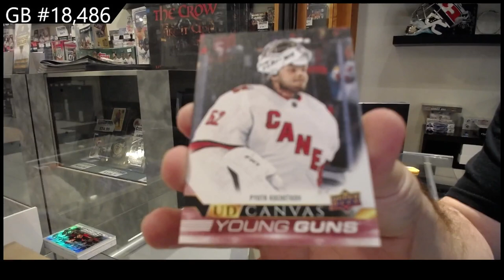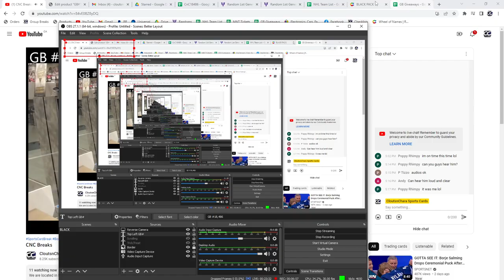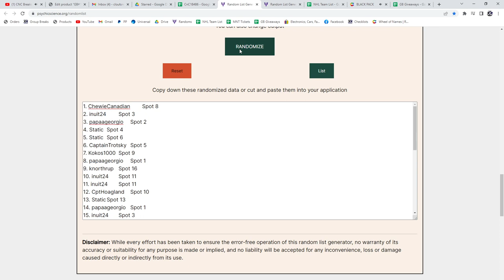22-23 Upper Deck Series 1 Hockey 2 Box Break - C&C GB #18,486